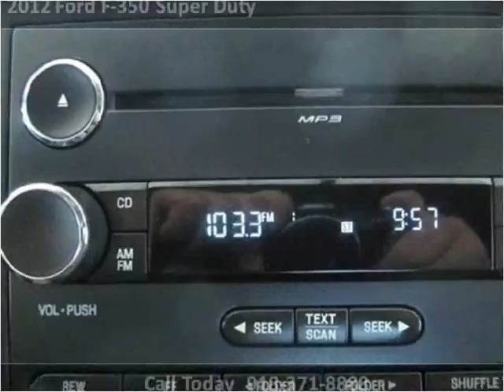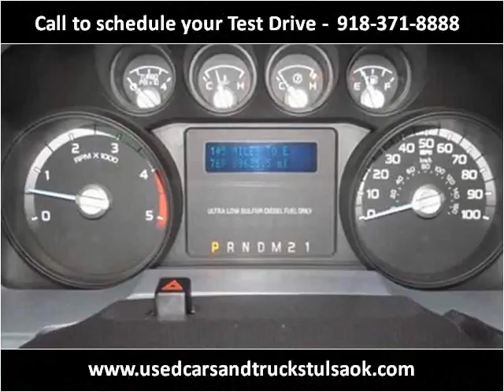2012 Ford F-350 Super Duty Used Cars Collinsville OK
This 2012 Ford F-350 Super Duty is available from Kent's Custom Cars & Trucks.